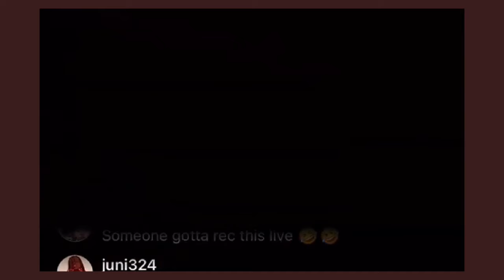Leaked Footage AD and TRell Ny Show Big Akademiks Almost F*ght